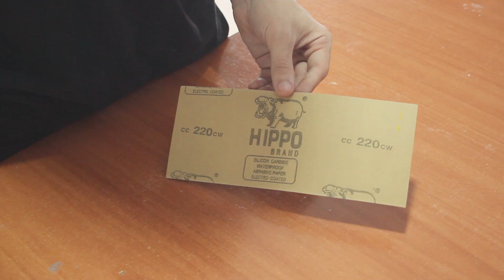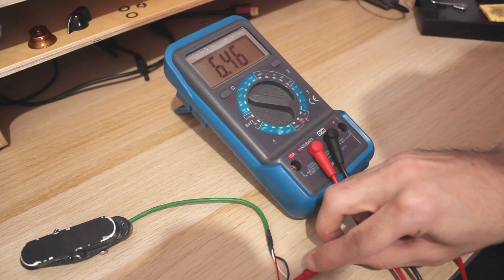no vuelvo a restaurar una guitarra...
verás la restauración de una guitarra, reemplazo de trastes, cambio de electrónica y pastillas y la explicación detrás de todo esto.